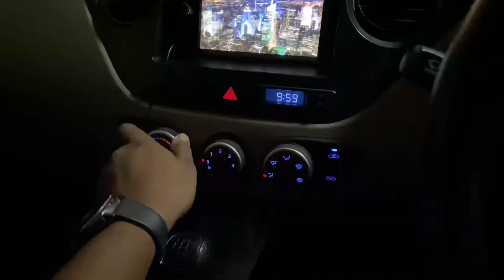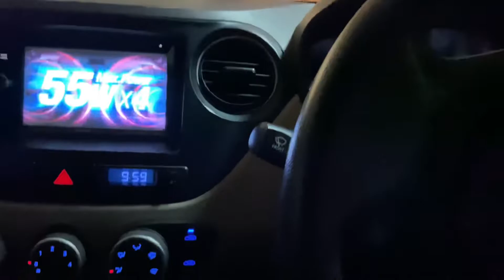CURRENT MERE BODY SAI, Arun ka kamal | NIKHIL KUMAR